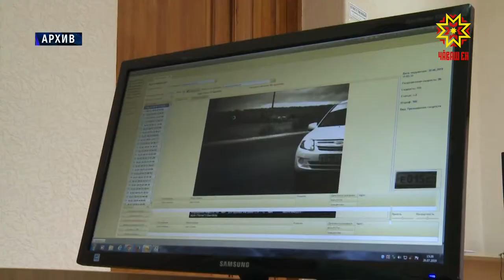Строительство и ремонт дорог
Строительство и ремонт дорог обсудили сегодня члены совета по стратегическому развитию. Что предстоит сделать в рамках национального проекта — об этом Дмитрий Ковалев.